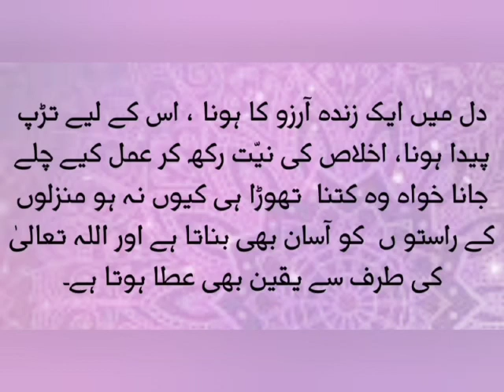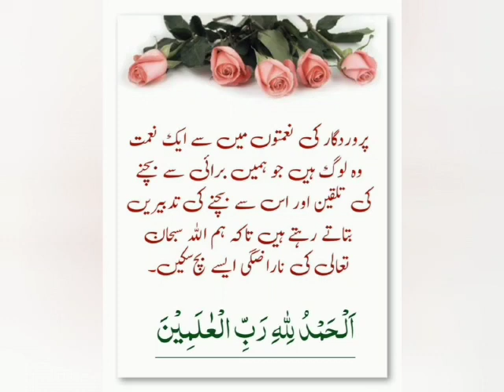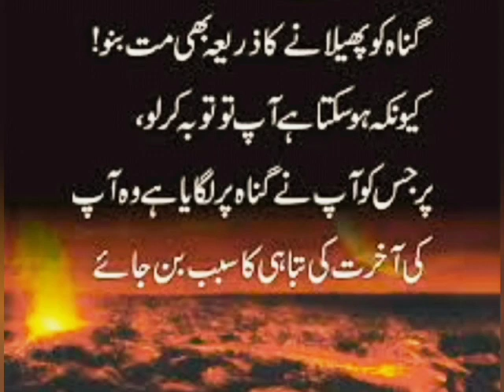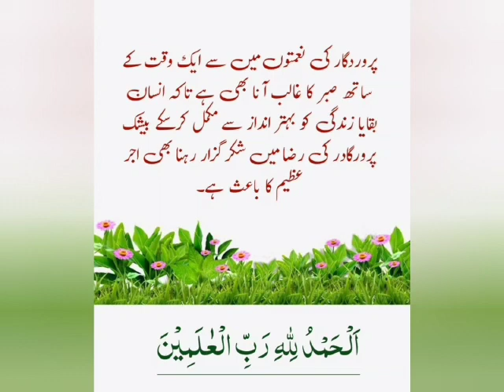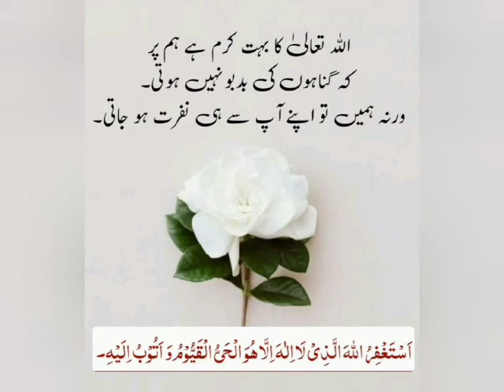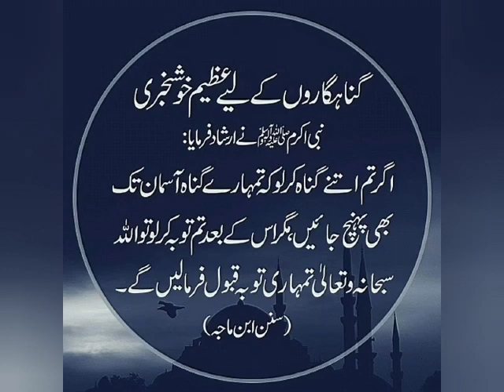ghanam ke ag se kise bachen کون بچائےگا اپنے اہل وعیال کو جہنم کی آگ سے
*💜 پیارے ممبران آپ سب کی آسانی کے لیے ہم نے ویب سائیٹ ، فیس بک پیج اور یوٹیوب پر چینل بنایا ہے "رضائے الہی" کے نام سے۔* 💻
*🟣ہمارے پیج، چینل اور ویب سائیٹ کا وزٹ کیجئے اور اپنے عزیزواقارب رشتہ داران کو بھی اس پلیٹ فارم کا حصہ بنائیں۔ 🦚عمل کی کوشش کریں۔* *چینل کو سبسکرائیب بھی کریں۔👈🏻 آپ کی وجہ سے کوئی ایک انسان بھی اگر علم دین سیکھ گیا تو وہ آپ کے لیے آخرت میں نجات کا سبب بن سکتا ہے۔ 👍🏻تو اس نیک کام کے لیے کوشش کیجیے۔🌹🍃*